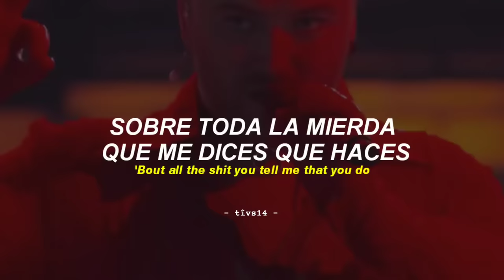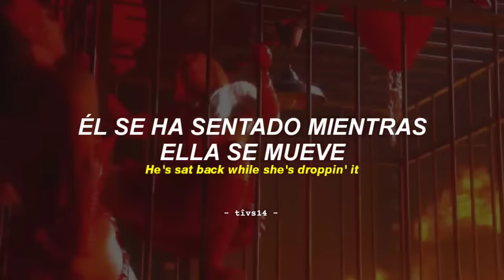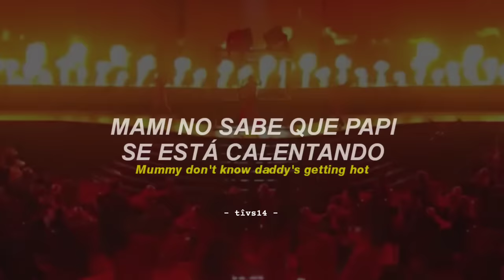Sam Smith, Kim Petras - Unholy [GRAMMY's 2023 Performance] || Sub. Español + Lyrics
Sam Smith
Sam Smith Unholy sub español ingles
Sam Smith vídeo
Sam Smith Unholy Music Video
Sam Smith Unholy español
Sam Smith Unholy sub español